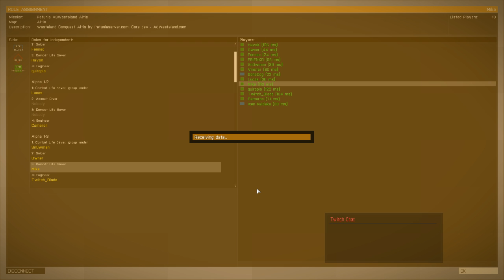Arma 3 Wasteland - OMG Twitch is Drivie :S